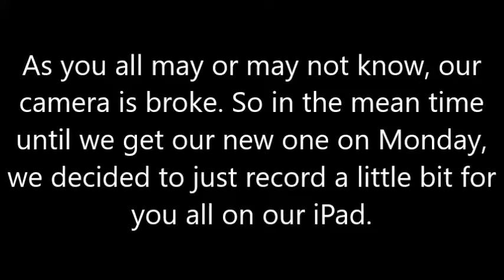GOLDEN RETRIEVER CLIMBS LADDER INTO POOL!!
Lexi climbed into the pool on the ladder! This was crazy!

Dream Big :)